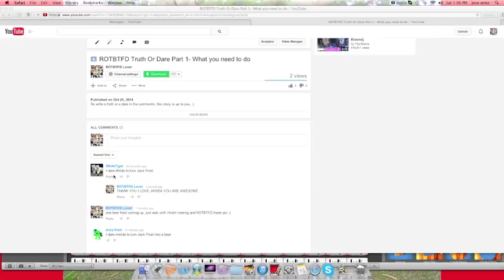ROTBTFD Truth Or Dare Part 2- Merida and Jack kiss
THis dare was from WhiteTiger. Hope you guys enjoy. Next dare or question. :)